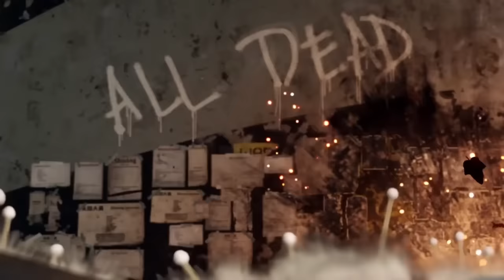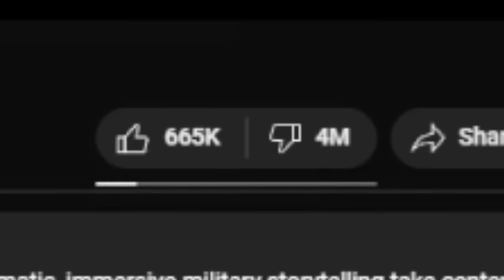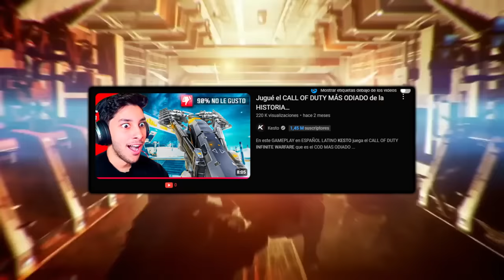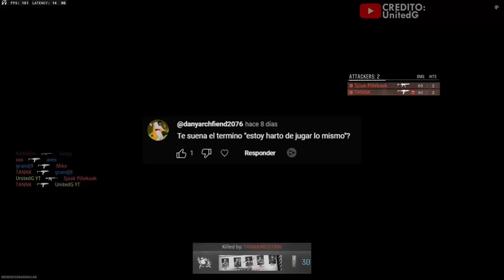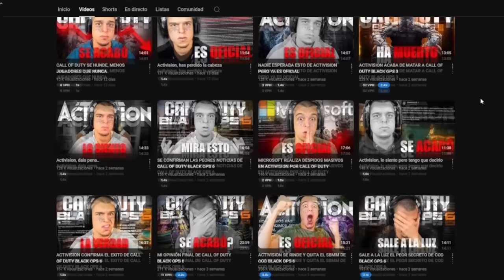Black Ops 6 es IGUAL a Infinite Warfare y la COMUNIDAD NO SE DA CUENTA | Análisis Call of Duty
🎬Las 10 MEJORES ARMAS de Black Ops que DOMINARON el juego | TOP 10 Call of Duty

🎶MÚSICA UTILIZADA EN ESTE VÍDEO 🎶:
- Radiohead - Daydreaming